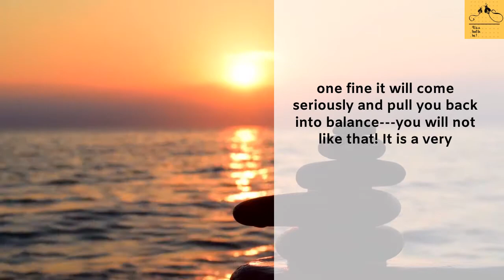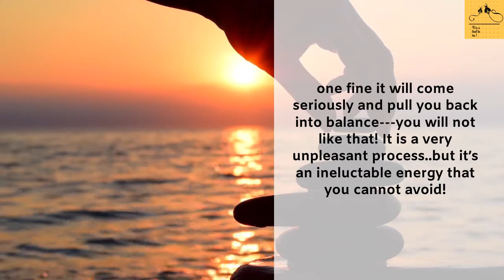How to study effectively-